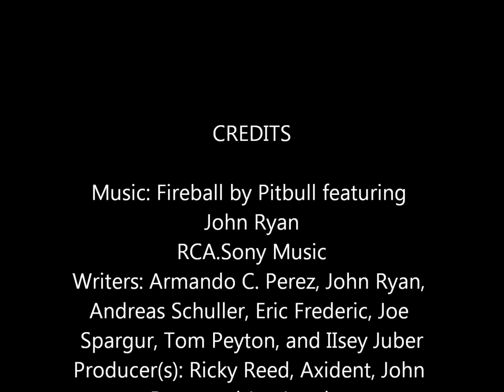Senff Wedding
Thompson/Senff Reception

John Ryan
RCA.Sony Music
Writers: Armando C. Perez, John Ryan,
Andreas Schuller, Eric Frederic, Joe
Spargur, Tom Peyton, and IIsey Juber
Producer(s): Ricky Reed, Axident, John
Ryan, and Joe London

RCA
Writers: Jeff Bhasker, Philip Lawrence, Peter Hernandez, Mark Ronson, Nicholas Williams, Devon Gallaspy, Lonnie Simmons, Ronnie Wilson, Charles Wilson, Robert Wilson, and Rudolph Taylor
Producer(s): Mark Ronson, Jeff Bhasker, and Bruno Mars.